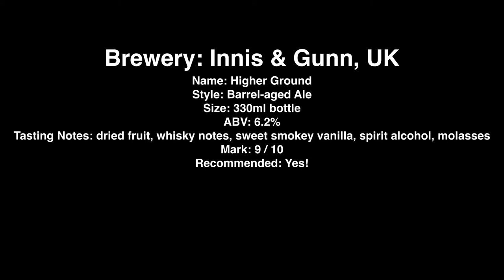Innis Gunn Higher Ground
Brewery: Innis & Gunn, UK
Name: Higher Ground
Style: Barrel-aged Ale
Size: 330ml bottle
ABV: 6.2%
Tasting Notes: dried fruit, whisky notes, sweet smokey vanilla, spirit alcohol, molasses
Mark: 9 / 10
Recommended: Yes!